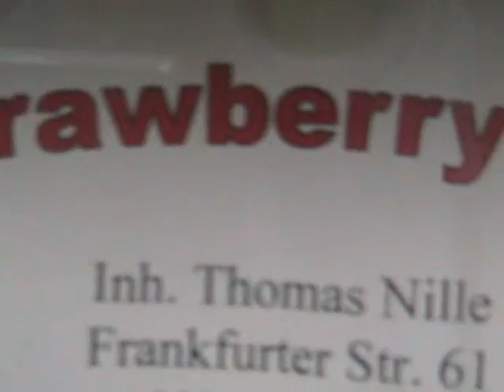The Tables - Moritz Song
Started out with just playing a bit guitar, then it evolved to a 3 song-cover-medley with our own lyrics for Moritz' Birthday! So Happy Birthday!

All Instruments and Vocals: The Tables.

Songs Covered:
Sportfreunde Stiller - Ein Kompliment
Sportfreunde Stiller - Ich Roque
Die Ärzte - Schrei nach Liebe.

My good camera broke, so the video is in a rather shit quality, but it kinda fits and makes it a bit more cheesy...